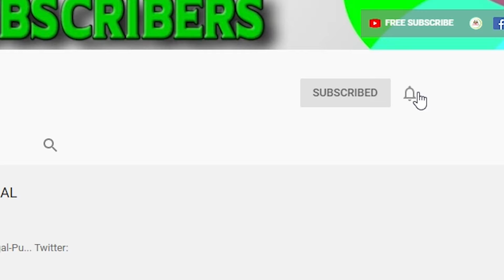குழந்தை இன்மை கற்பப்பையில்ஏற்படும் நோய்களுக்கு மூலிகை மருத்துவம் @SITHARGAL PUKAZPPHAADUM MARUTHUVAM